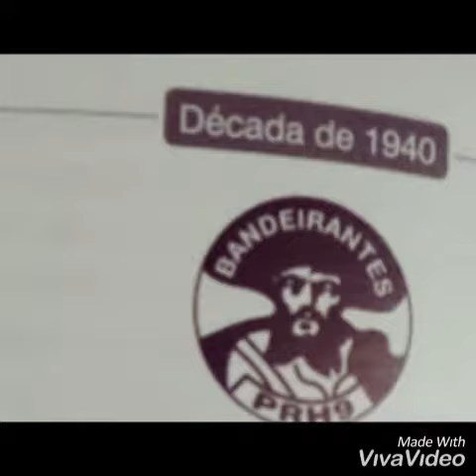Evolução do logo da Rádio Bandeirantes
Video feito dia 10/12/2018

App 1 : Google Chrome
App 2 : Viva Video

Se você gostou desse vídeo deixe um like e se inscreva no canal e ative as notificações pra ajudar o meu canal e não se esqueça de comentar o que vocês acharam desse vídeo e também qual deve ser o próximo vídeo.